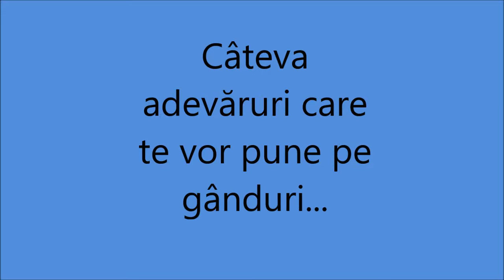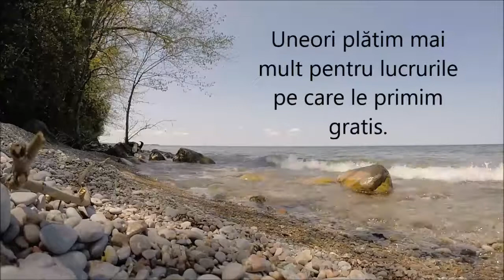CItate despre fericire